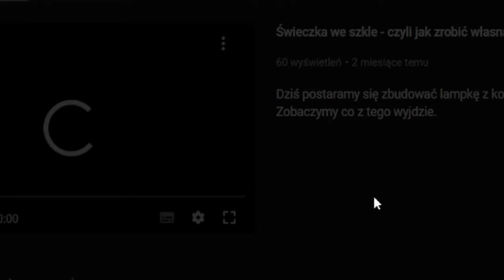Przenosiny płyt drogowych - Solis 26 w akcji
Dziś przeniesiemy płyty do budowy dróg. Towarzyszyć nam przy tum będzie nasz Solis 26. Serdecznie zapraszamy.